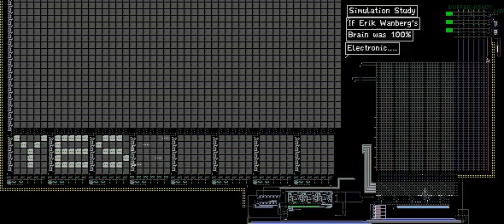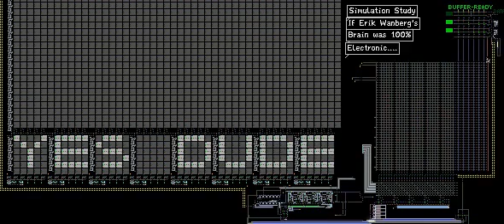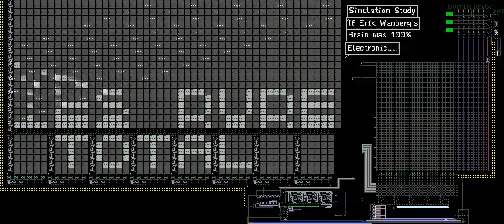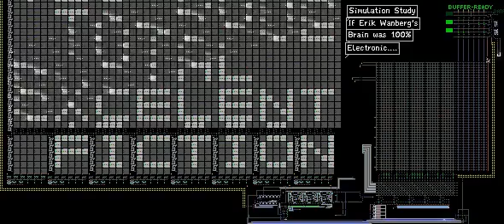The Erik Wanberg Singularity Project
This is a simulation study of a hypothetical situation of recreating my good buddy Erik Wanberg's brain in 100% electronic circuitry...   I figured if I was able to recreate an electronic simulation of his brain he could live forever...  Like a singularity..  I'm not sure if I was successful... but at least I tried.